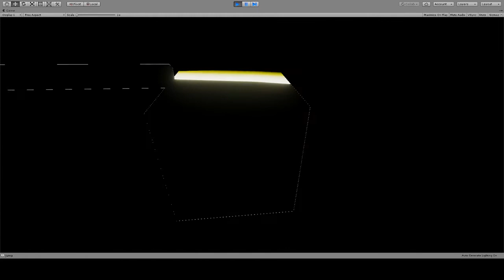Luminum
Test video for next game.